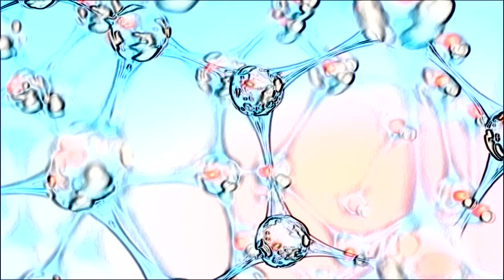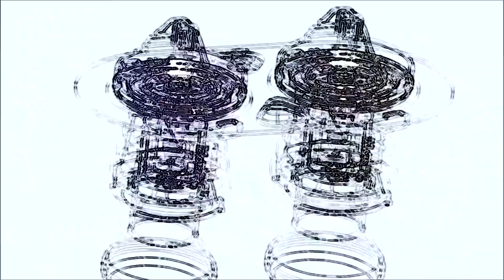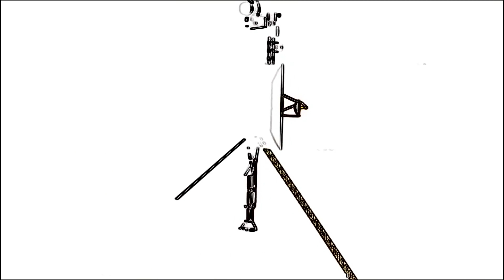the man with the blue guitar 7 15 - Poem excerpt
more suffering, more blue, more dues and always the leaking sky